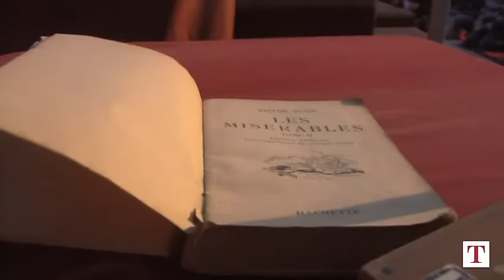La Troupe d'Annibal et ses Eléphants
La Troupe d'Annibal et ses Eléphants tourne de ville en en ville avec ses roulottes depuis 1812 en essayant de vivre de leur art. A la Chaux-de-Fonds, les cinq acteurs français présentent « les Misérables ». Entre spectacle de rue et théâtre à l'italienne, ils revisitent certaines scènes de l'oeuvre de Victor Hugo. C'est le public qui choisit et qui paie pour que le spectacle continue. Reportage effectué à La Plage des Six Pompes, août 2011. Images et montage : Nicolas Burnens pour Letemps.ch